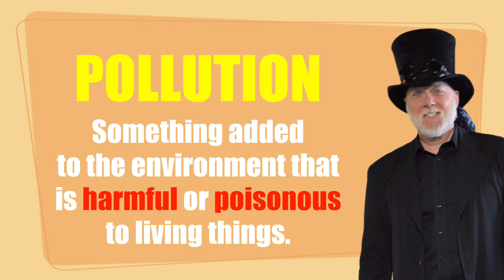Pollution - DRAFT VERSION - Steve Trash Science - early version - (7 minutes)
This is an EARLY - DRAFT - VERSION of STEVE TRASH SCIENCE.  We wrote, shot, edited it to show PROOF OF CONCEPT.  This means, you have to "make it" before people can truly understand what you're GONNA MAKE.  We learned a lot from shooting this episode.   Frankly... we got better the more we worked on it.  As we got closer to the PBS TV version of the show (check you local listings for times), we changed quite a few things, but I think this episode stands up.  Remember... this is kinda-like a FIRST DRAFT... so keep that in mind when watching.   In this episode of STEVE TRASH SCIENCE - Steve explains WHAT pollution is, WHY it's a problem, and what we can DO about it.  This video is aimed at school kids (grades 1-5) and features POLLUTION MONSTER puppet (which may be slightly scary to tiny kids).